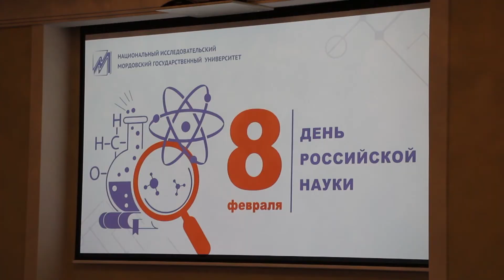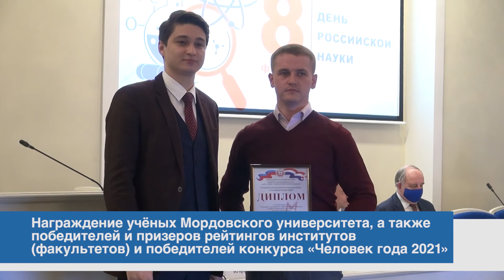Торжественное заседание, посвящённое Дню российской науки